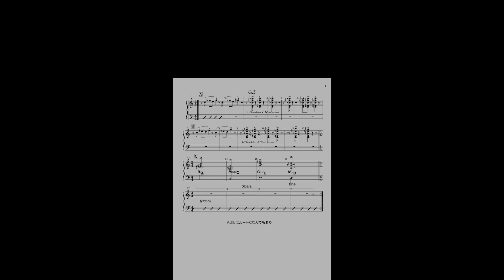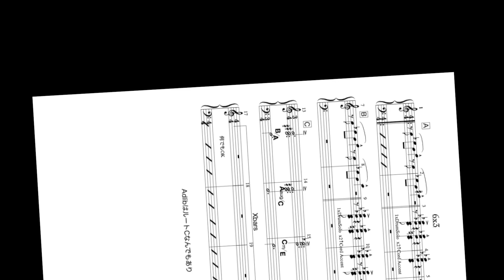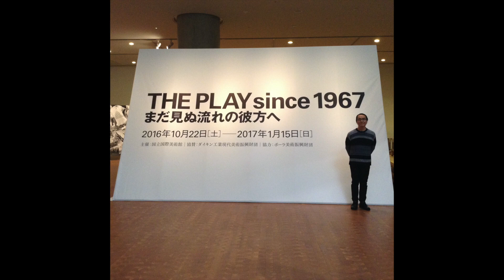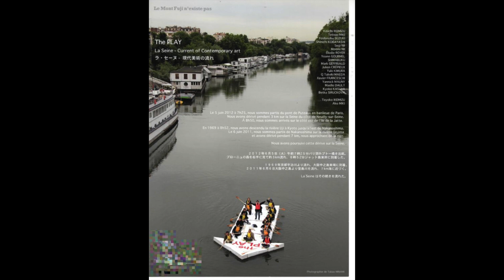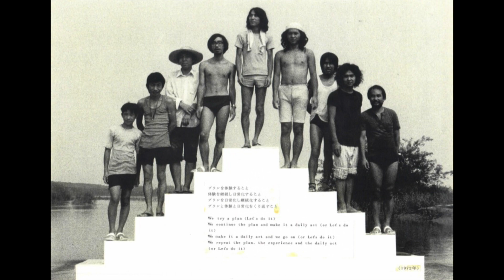第139回目のネタの壺 動画の行方...THE PLAY(途中から外)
第139回目のネタの壺 動画の行方...

01:43〜アートにエールを〜原口彩香+水野正敏コラボ
03:06〜1960年代サイケデリック時代
05:35〜TVの時代
07:30〜外でのネタの壺
09:20〜立体美術集団 THE PLAY
10:09〜THE PLAY個展@国立国際美術館
13:22〜「カメラを止めるな」と1960年代
16:30〜ゾロゾロ彩香とちっちゃ水野

過去のネタの壺はここ

水野のことならここ

Amazonの水野ならここ

オンライン・レッスンならここ

MIZUNO METHODの曲順mp3はここ